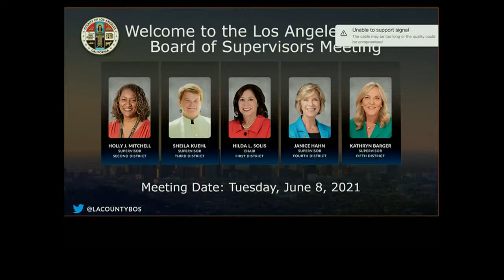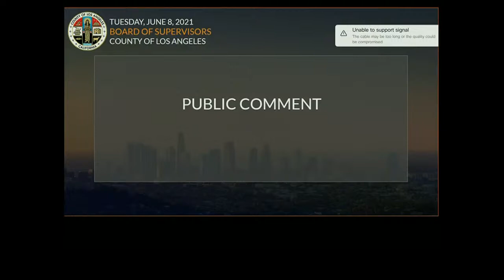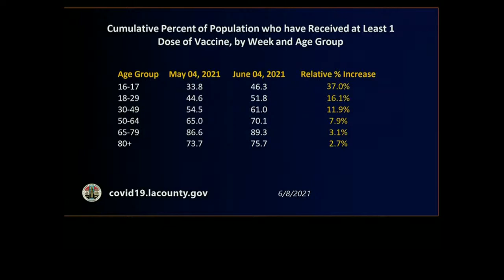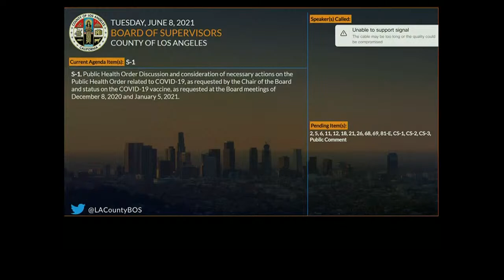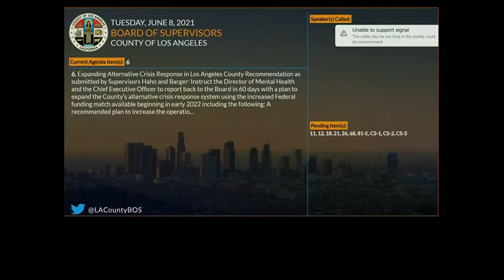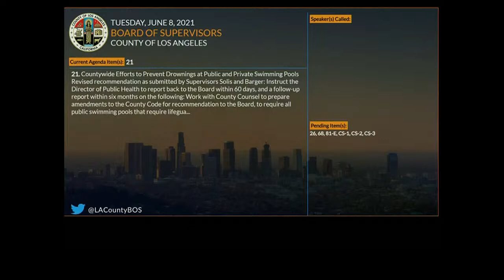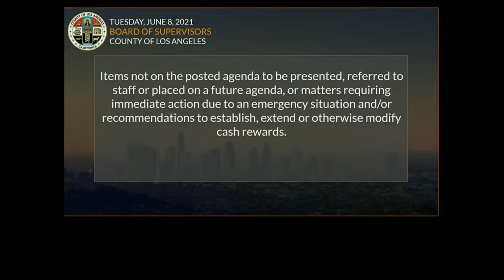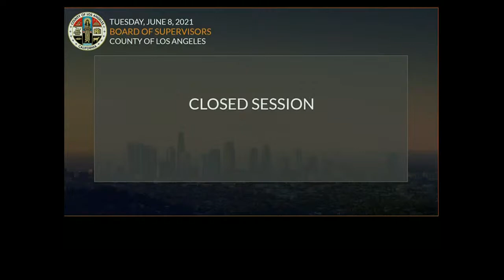Los Angeles County Board of Supervisors Meeting - June 8,2021